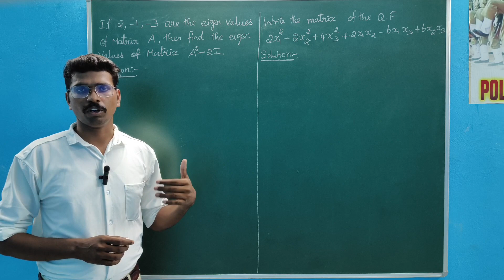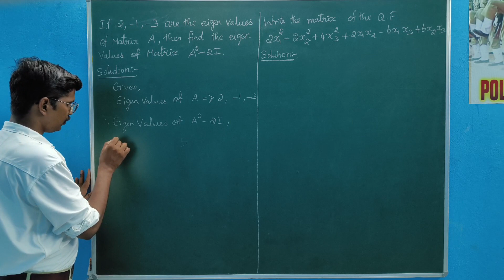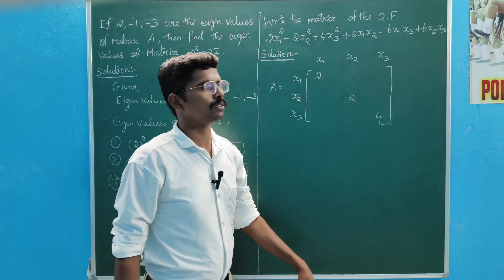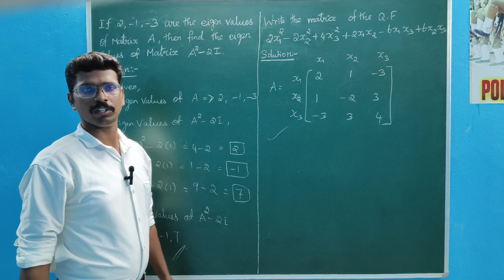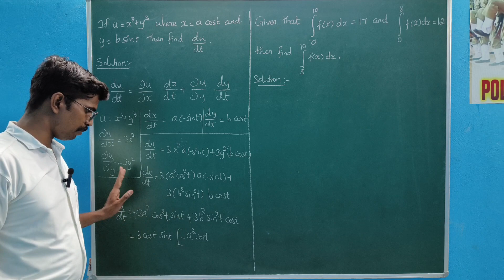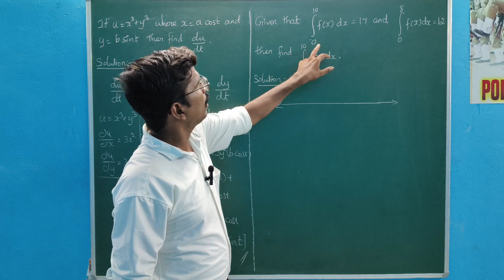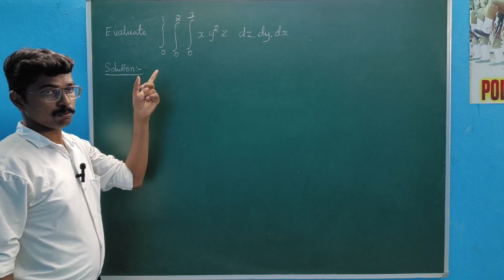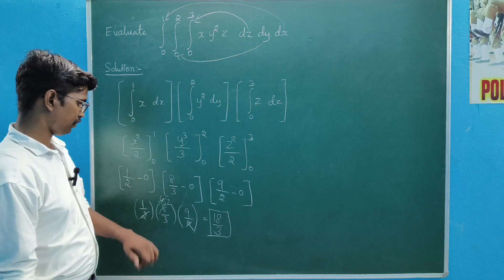MATRICES AND CALCULUS / PREVIUOS YEAR QUESTIONS (PART-II) / ENGINEERING MATHEMATICS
# MA 3151
# Eigenvalues  and Eigenvectors of a real matrix – Characteristic equation – Properties of Eigenvalues and Eigenvectors – Cayley - Hamilton theorem – Diagonalization of matrices by orthogonal transformation – Reduction of a quadratic form to canonical form by orthogonal transformation – Nature of quadratic forms – Applications : Stretching of an elastic membrane.
# Representation  of functions - Limit of a function - Continuity - Derivatives - Differentiation rules (sum, product, quotient, chain rules) - Implicit differentiation - Logarithmic differentiation - Applications : Maxima and Minima of functions of one variable
Partial differentiation – Homogeneous functions and Euler’s theorem – Total derivative – Change of variables – Jacobians – Partial differentiation of implicit functions – Taylor’s series for functions of two variables – Applications : Maxima and minima of functions of two variables and Lagrange’s method of undetermined multipliers.
Definite and Indefinite integrals - Substitution rule - Techniques of Integration : Integration by parts, Trigonometric integrals, Trigonometric substitutions, Integration of rational functions by partial fraction, Integration of irrational functions - Improper integrals - Applications : Hydrostatic force and pressure, moments and centres of mass.
Double integrals – Change of order of integration – Double integrals in polar coordinates – Area enclosed by plane curves – Triple integrals – Volume of solids – Change of variables in double and triple integrals – Applications : Moments and centres of mass, moment of inertia